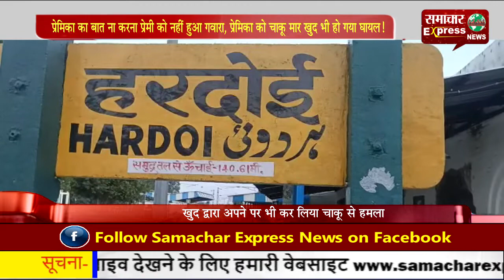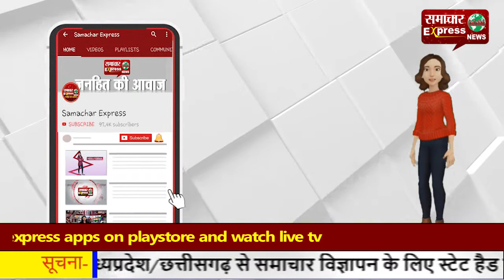प्रेमिका का बात ना करना प्रेमी को नहीं हुआ गवारा, पे्रमिका को चाकू मार खुद भी हो गया घायल!